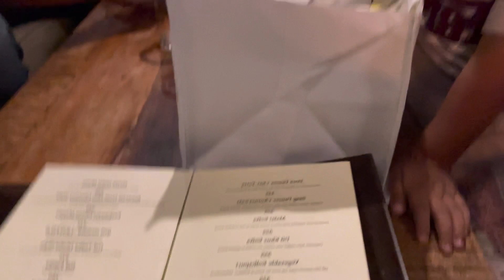Meri mammy ka birthday hain to cake to main hi karunga - Dhruv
This is my wife's birthday vlog where we had an awesome party and road trip.

What Is the Best Way to Travel the World | The New Age traveling - Rao Sandeep Yadav

About Rao Sandeep Yadav

If you believe in yourself and courage to do anything then it will work for sure.

My name is Rao Sandeep DS Yadav and I have a lot in me like I'm a Sportsman, Runner, Cyclist, Founding Director of 2-3 companies Poet, Traveler, Analyst, Husband, Son, Proud Father and many more.

The motive of this Channel is to explore life and store all the great memories along with some great stuff for the people to provide some Motivation, Knowledge, and others.

If you believe in yourself and your vision then let's meet to come up on the next level :) I'm available for the investment on the new web and app ideas so do not hesitate to come up with your idea at .

You can connect directly through the below links.